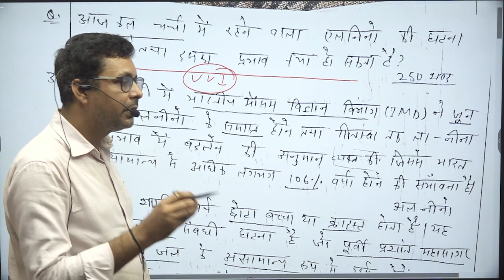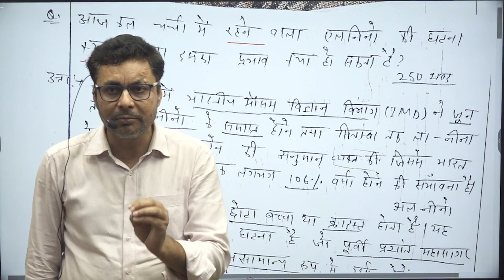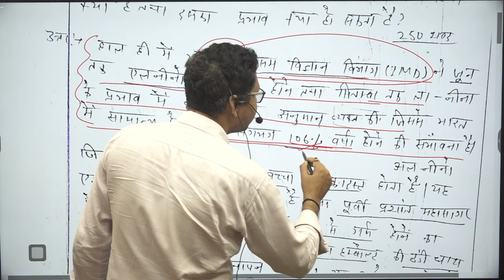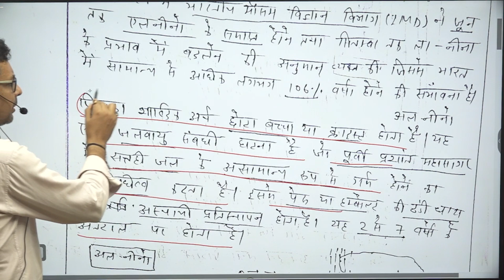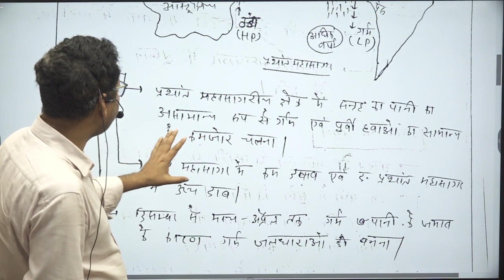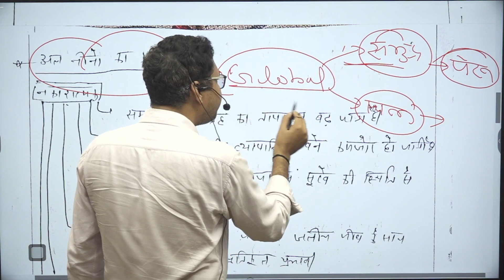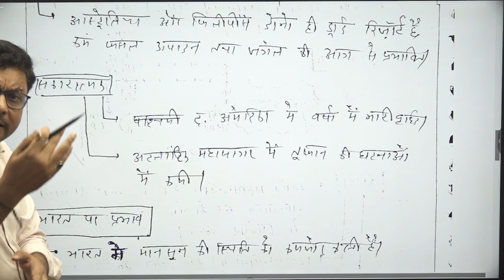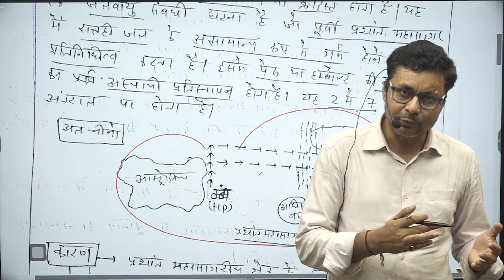कैसे लिखें BPSC Mains में Answer ? | Indian Geography | RAMBAAN Series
𝐁𝐏𝐒𝐂 𝟏𝟎𝟎 𝐃𝐚𝐲𝐬 𝐂𝐑𝐀𝐒𝐇 𝐂𝐎𝐔𝐑𝐒𝐄 :- 𝟐𝟏 𝐌𝐚𝐲
Get full Pratishtha Batch 𝐎𝐍𝐋𝐈𝐍𝐄 (प्रतिष्ठा बैच) - 70th BPSC Pre (Target Batch) Course from Destination IAS Now

𝐁𝐏𝐒𝐂 𝐅𝐨𝐮𝐧𝐝𝐚𝐭𝐢𝐨𝐧 𝐁𝐚𝐭𝐜𝐡 {𝐇𝐢𝐧𝐝𝐢 𝐌𝐞𝐝𝐢𝐮𝐦 } :- 18 April  (09:00 AM to 12:00 PM)
𝐁𝐏𝐒𝐂 𝐅𝐨𝐮𝐧𝐝𝐚𝐭𝐢𝐨𝐧 𝐁𝐚𝐭𝐜𝐡 {𝐄𝐧𝐠𝐥𝐢𝐬𝐡 𝐌𝐞𝐝𝐢𝐮𝐦 } :- 18 April (03:00 PM to 06:00 PM)

Destination IAS,2nd floor, Nawal arcade, near CIMAGE Institute,Above Bank of Baroda, S K Puri, Boring road, Patna - 800001

Are you preparing for the UPSC or BPSC exams? Look no further! Our experienced instructors provide comprehensive guidance and strategies to help you crack these prestigious exams.